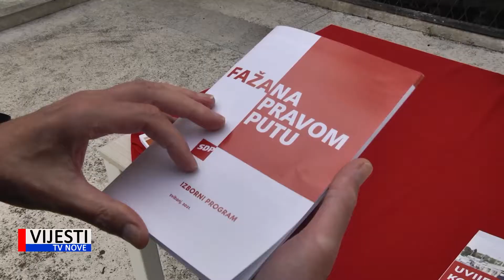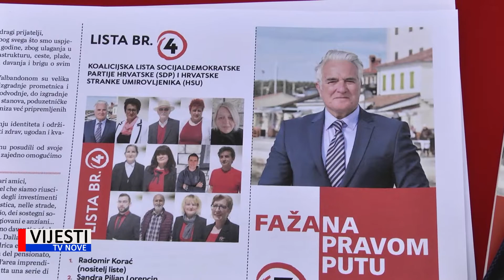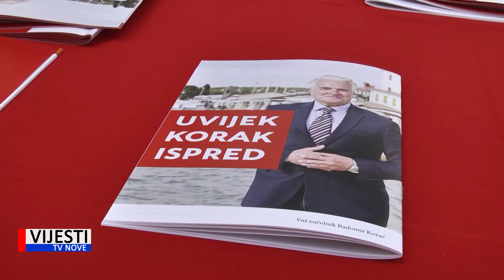Vijesti TVN - Fažana - Predstavljanje liste SDP-a 06.05.2021.